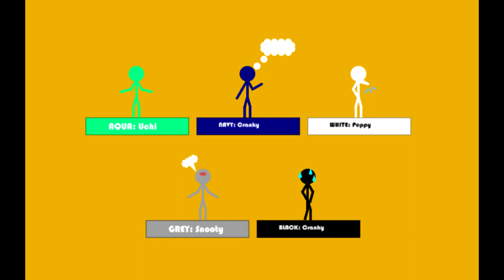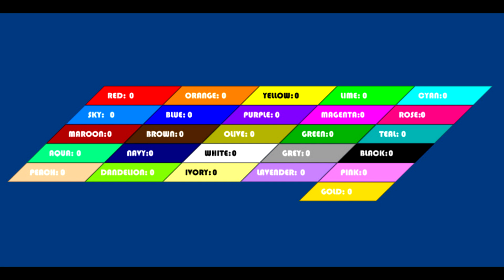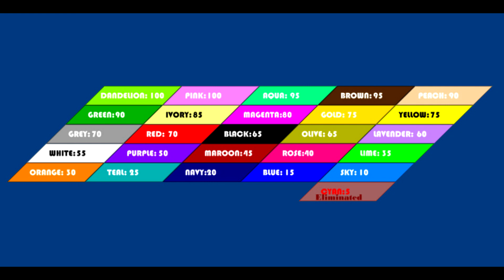Algicosathlon Day 1 Season 2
Welcome to Day 1 Season 2 of algicosathlon this is from new location in Race To The Bowl of Water Pipe Industrial Chamber. Of san francisco. today will have fun & Excited now. if have have mistake anything sorry for video that we will know if have don't tell someone it. will have pipe of waters. who finished will highest points. lowest eliminated.